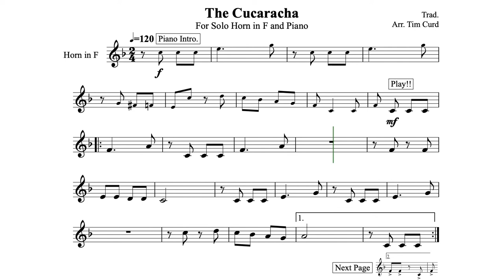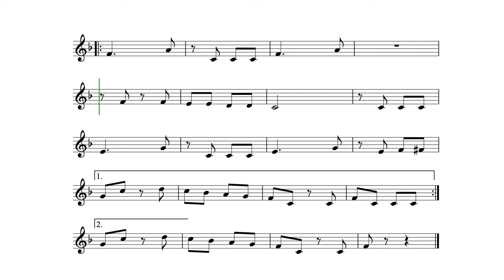The Cucaracha for Solo Horn in F. Play-Along/Backing Track. Free Music!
The Cucaracha for Solo Horn in F

Play Along/Backing Track

This famous fun to play Latin tune is very popular in Mexico and is about a cockroach with no legs!

ABRSM grade 2 to 3 Standard.

These horn play-alongs have have been written in a music minus one style with the accompaniment played by the backing track. The performer plays the solo part by following the sheet music.